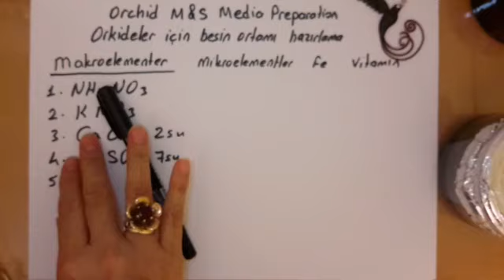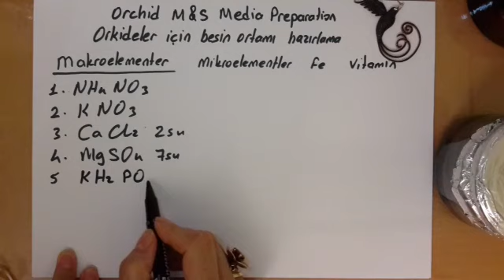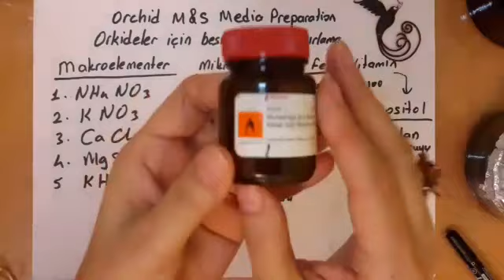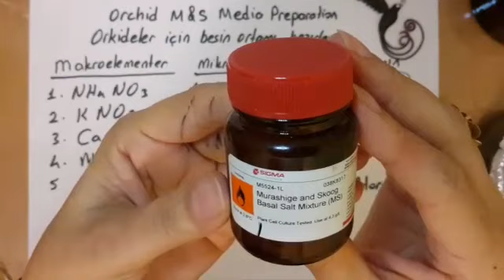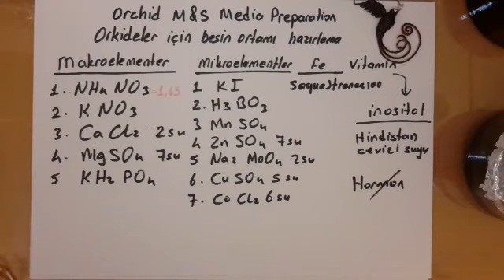(1)Orkide Doku kültürü için besi ortamı nasıl hazırlanır? (M&S preparation for orchid 1)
Doku kültürü için besi ortamı hazırlama çalışmalarına başlıyoruz. Selamlar iyi seyirler.